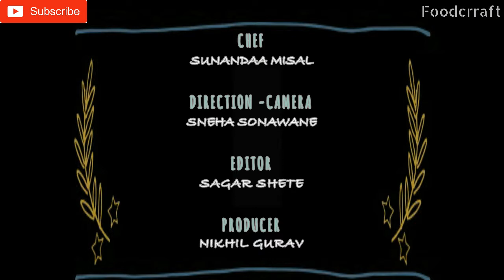Steamed (Uakadiche) Pineapple Modak Recipe | Quick & Easy Homemade Modak | Ganesh Chaturthi Special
Ingredients: (Stuffing)
Grated Coconut - 1 Bowl
Pineapple Crush - 1 Small cup
Cardamom Powder - 1 small cup
Poppy Seeds - 1 small cup
Powder Sugar - 1 small cup

Recipe: (To make Stuffing for Chocolate Modak)
1. Add ghee in Pan.
2. Add 1 spoon Poppy Seeds.
3. Add Grated Coconut.
4. Stir it well.
5. Add  Cardamom Powder.
6. Add 2 tablespoon Powdered Sugar.
7. Add 1/2 a cup Pineapple Crush and mix it well.

Ingredients for Modak Ukad :
Rice Flour - 2 Bowls
Water - 2 Glasses
Ghee - 1 small cup
Salt - 1 small cup

Recipe for Modak Ukad:
1. Add 2 Cups of water.
2. Add 1 spoon of ghee.
3. Add salt to taste and mix it well.
4. Let it boil.
5. Add Rice Flour and mix it well.
6. Cover it and let it steam for another 5 minutes.
7. Modak Ukad is ready.
8. Knead it when its hot and make soft dough.
9. Apply ghee on the inner side of the mould.
10. Take a small piece of dough, press it gently and evenly.
11. Add the Pineapple Crush stuffing inside it.
12. Close the other end with a small piece of dough.
13. Make steamer ready.
14. Keep all Modak in steamer.
15. Cover it and steam it for another 20 minutes.
16. Modaks are ready to serve.

We are Food Crraft, here to produce and show the best content in Food Recipes to our viewers with sincere and consistent efforts.
We will be delivering varieties of food recipes over the period of time. We are delighted to have you all onboard with us here.